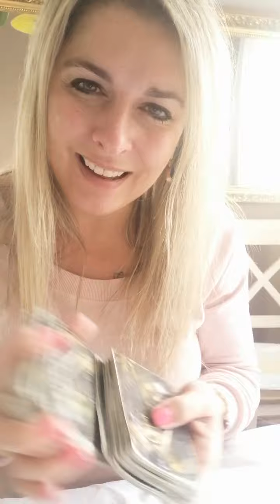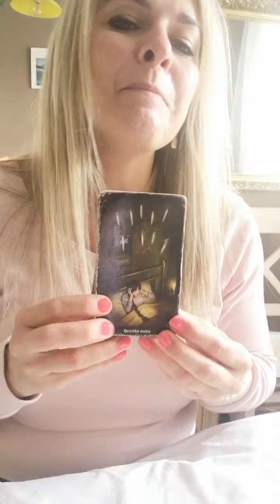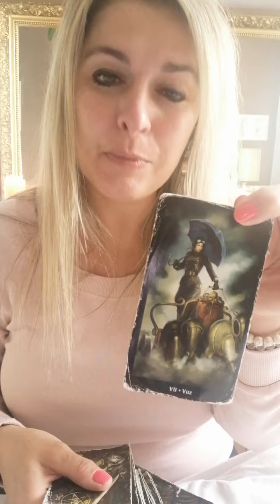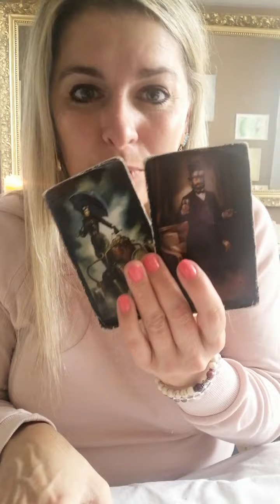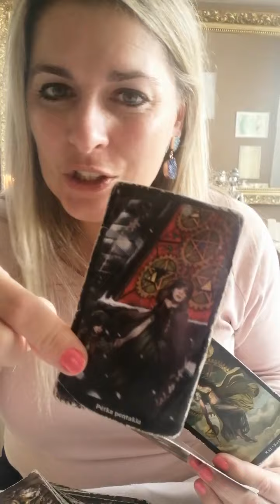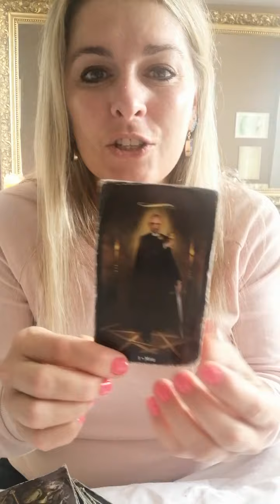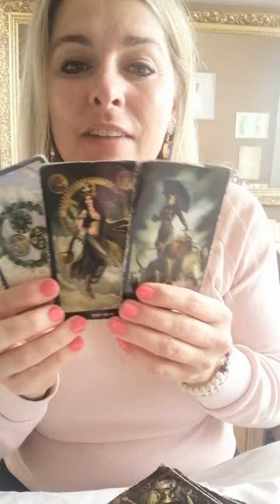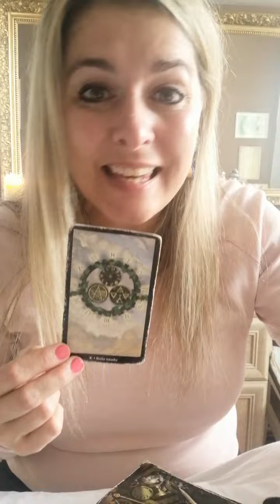horoskop pro BERÁNKY NA LISTOPAD 2022